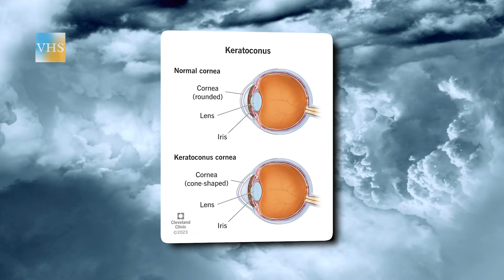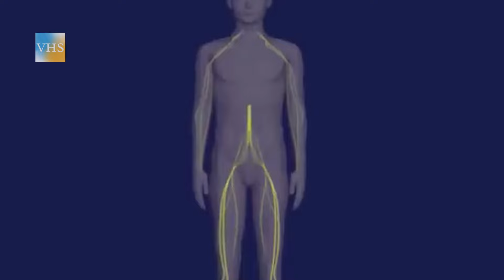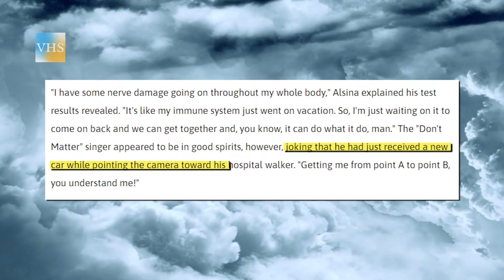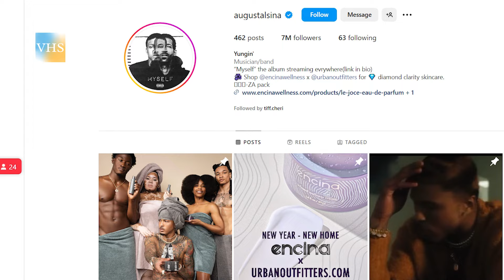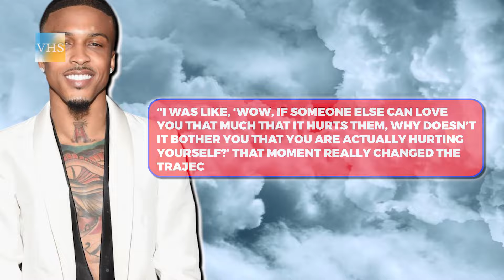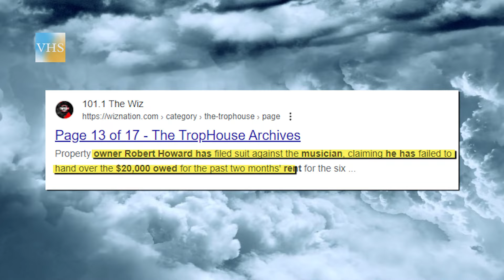August Alsina - Comment sa vie personnelle a influencé sa carrière musicale | Histoires de Stars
August Alsina est un nom qui résonne auprès des fans de musique du monde entier.
Le chanteur et compositeur américain a séduit ses fans avec sa voix grave, ses paroles poignantes et son talent brut.
Avec une discographie impressionnante et une histoire personnelle fascinante, Alsina a eu un impact significatif sur l'industrie musicale.
August Alsina semblait destiné à gravir les plus hautes marches du R&B.
Cependant, quelques années plus tard, la vie personnelle turbulente du natif de la Nouvelle-Orléans a complètement éclipsé ses réalisations musicales.
De l'ingérence à la toxicomanie, il y a beaucoup plus à savoir sur la vie du chanteur.
Ce qui nous amène à la vidéo d'aujourd'hui, où nous allons examiner la vie de l’artiste R&B et l'incroyable quantité de problèmes auxquels il a été confronté, nuisant ainsi énormément à sa carrière.

Salut à tous et bienvenue sur Vraies Histoires de Stars, la chaîne YouTube qui dévoile la face cachée des célébrités.
Aujourd’hui, nous plongeons dans l’univers de August Alsina.